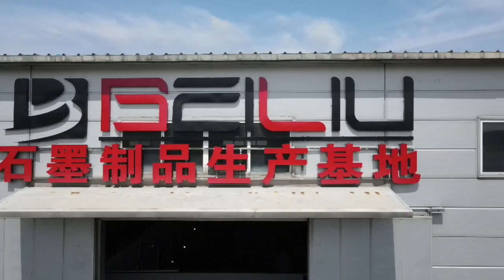Working Process About Graphite Mold